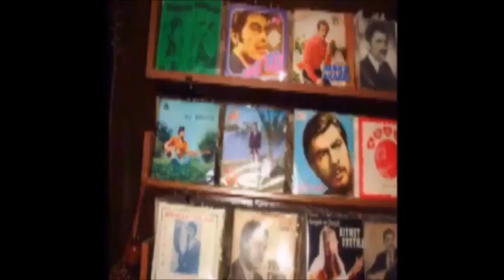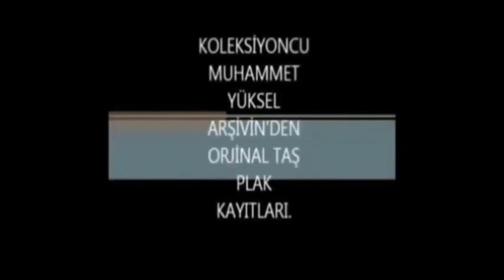AŞIK VEYSEL VE İBRAHİM AKGÜL wmv